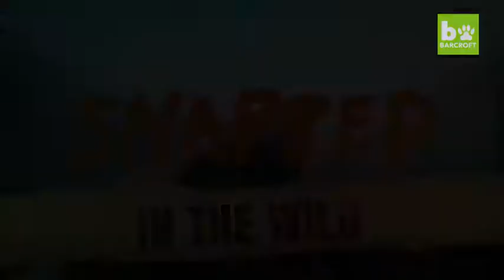This video of a monkey playing with a tiger will melt your heart